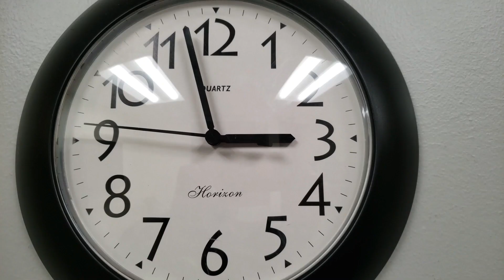Nếu bạn luôn bị mệt mỏi, đau buồn thì bạn nên xem clip này!!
Nhận các khoá học miễn phí và sản phẩm đặc biệt khi đăng ký tại

© Bản quyền thuộc về Yoga With Brian